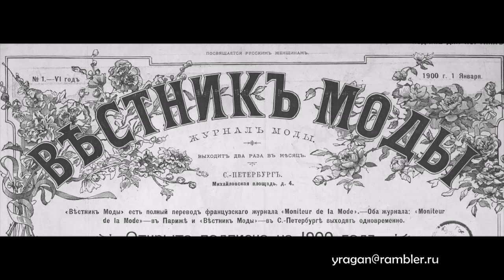Вестник моды 1900 год иллюстрации